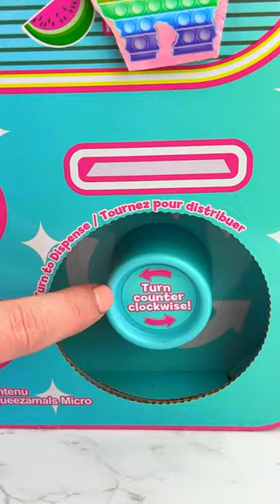Fidget Toy Vending Machine COMPILATION Satisfying Video ASMR!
Here is a COMPILATION of ALL of my Fidget Toy Hunting at Vending Machine Satisfying ASMR Videos! Enjoy!